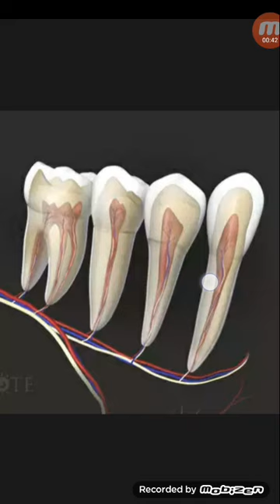দাঁত শিশশির করে কেনো জেনে নিন...